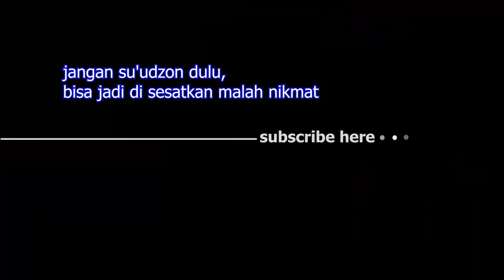DI TIPU TUKANG BECAK | sampai ke BAKPIA TERenak | FPV dji osmo pocket | yogyakarta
SIAPA YANG SEBENARNYA TERTIPU...???

BENTOR - BECAK BERMOTOR
mbolang mode new normal. sudah mulai rame, jalanan malioboro, jalanan rame banyak pedagang, becak, dokar, delman. pergunakan maps untuk guide yg lebih praktis.